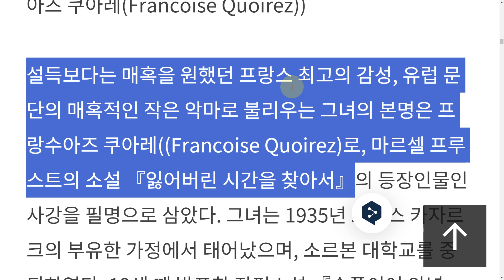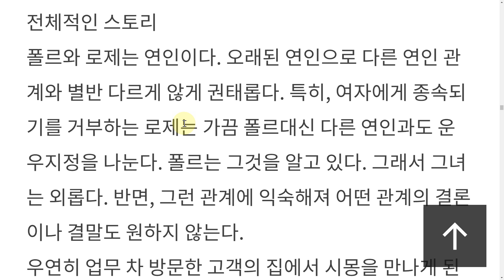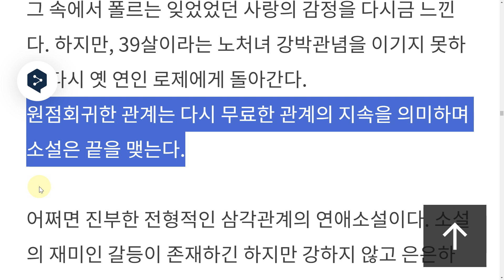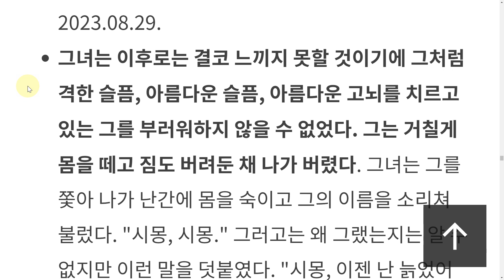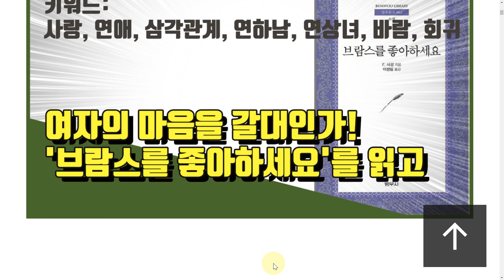브람스를좋아하세요 좋아하세요, 책 리뷰(서평, 독후감) 📚와이드리딩📚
▶ 브람스를 좋아하세요' 소개
'프랑수아즈 사강'의 연애소설로 폴르, 로제, 시몽의 삼각관계 속에서 한 여인의 사랑에 대한 심리 상태를 생동감있게 묘사한 소설이다.
▶한 줄 수식어: 여자의 마음을 갈대인가! '브람스를 좋아하세요'를 읽고 나서
▶교훈
소설 속의 남자는 그놈이 그놈이 아니였다.
여자의 마음은 갈대다.
익숙함에선 바람도 용서된다?

▶ 브람스를 좋아하세요' 감상 내용

여자의 마음을 갈대인가! '브람스를 좋아하세요'를 읽고 나서

'브람스를 좋아하세요'는 소설 속의 연하남 시몽이 폴르에게 음악회 데이트를 약속하며 묻는 대사의 일부다. 소설 속에서는 목차의 제목으로도 사용 되었다.
개인적으로는 소설과 전혀 무관한 제목 같다.

슬픔이여 안녕, 책 리뷰 — 프랑수아즈 사강의 작품으로 내용이 '브람스를 좋아하세요'와 별반 다르지 않다.

주인공
여주인공: 폴르(39살의 실내장식가)
남주인공: 로제(여자에게 종속되기를 거부하는 40대의 로제)
남주인공: 시몽(25살의 젊고 잘 생긴 견습 변호사)
삼각관계: 폴르와 로제가 연인이였다. 그러다 로제의 바람 속을 비집고 시몽이 들어온다.

전체적인 스토리
폴르와 로제는 연인이다. 오래된 연인으로 다른 연인 관계와 별반 다르게 않게 권태롭다. 특히, 여자에게 종속되기를 거부하는 로제는 가끔 폴르대신 다른 연인과도 운우지정을 나눈다. 폴르는 그것을 알고 있다. 그래서 그녀는 외롭다. 반면, 그런 관계에 익숙해져 어떤 관계의 결론이나 결말도 원하지 않는다.
우연히 업무 차 방문한 고객의 집에서 시몽을 만나게 된다. 시몽은 폴르에게 반해 간헐적으로 대시를 하다 여러 번의 데이트를 통해 결국 그녀와의 사랑을 이루게 된다. 그 속에서 폴르는 잊었었던 사랑의 감정을 다시금 느낀다. 하지만, 39살이라는 노처녀 강박관념을 이기지 못하고 다시 옛 연인 로제에게 돌아간다.
원점회귀한 관계는 다시 무료한 관계의 지속을 의미하며 소설은 끝을 맺는다.

어쩌면 진부한 전형적인 삼각관계의 연애소설이다. 소설의 재미인 갈등이 존재하긴 하지만 강하지 않고 은은하게 흘러간다. 그렇기에 다소 재미적인 요소는 떨어진다. 범우문고 시리즈로 구매하지 않았다면 서점에 1만번을 방문해도 구매하지 않았을 도서다.

프랑수아즈 사강은 등장인물의 심리를 묘사하는 재주는 탁월한 작가다. 제발, 다음에는 이 작가의 책을 접하고 싶지 않다.

▶ 브람스를 좋아하세요' 관련 도서 후기
▶ 브람스를 좋아하세요' 독서 노트

▶ 브람스를 좋아하세요' 독서 대상(재미가 없어 거의 4개월 만에 읽었다.)
여자의 자유란 출세에서 얻어지는 게 아니라 자기가 느끼는 책임에서 오는 것이거든요."
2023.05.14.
여주인공 폴르도 이런 부류에 속하는 여인이다. 방종과 같은 자유를
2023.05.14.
여자에게 종속되기를 거부하는 40대의 로제,
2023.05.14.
스물다섯 살의 젊고 잘생긴 견습 변호사 시몽 ― 이 청년은 자기보다 열네 살이나 연상인 폴르를 혼신渾身의 정으로 사랑한다.
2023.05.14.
고독하고 지친 폴르는 남자에게서 완전하고도 풍족한 사랑을 갈망하지만, 손끝에 잡히는 것은 공허와 또 하나의 새로운 고독일 뿐이라는 주제로써 이 소설은 꾸며지고 있다.
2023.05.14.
아주 잘 아는 이 도시를 살펴보고 싶었으며, 또한 어쩌면 거기에서 밤의 기회들을 요행히 잡고 싶었는지도 모른다. 그는 강기슭에서 반짝이는 불빛을 향해 걸어갔다.
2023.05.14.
"난 당신을 모릅니다. 하지만 난 당신이 행복하다고 믿고 싶습니다. 나는… 나는 당신에게 감탄하고 있습니다
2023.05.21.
"여섯시에 플레옐 홀에서 아주 좋은 음악회가 있습니다. 브람스를 좋아하세요? 어제 일에 대해서는 사과드립니다." 시몽이 쓴 것이었다
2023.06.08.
"내겐 말할 권리가 있습니다. 나는 당신을 사랑할 권리가 있고 또 할 수만 있다면 그 사람에게서 당신을 빼앗을 권리도 있습니다."
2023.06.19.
사실에 눈을 돌리게 함으로써 그를 아예 쫓아 버리고도 싶었다. 시간이 그녀보다 더 잘 가르쳐 주겠지만 너무 더디다
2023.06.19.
"저는 행복합니다. 당신을 사랑해요" 하고 시몽이 진지하게 말했다
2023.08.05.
그는 이제 아무것에도 취미가 없었다. 그는 폴르를 잃어버렸던 것이다.
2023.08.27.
"시몽, 이런 일이 지속될 수는 없어요. 내가 당신에게 이런 말을 하는 것도 이게 마지막이에요. 당신은 일을 해야 돼요. 몰래 술만 마시고 있잖아요." "금방 잔을 씻어 놓았어요. 당신은 무질서한 것을 몹시 싫어하니까." "난 무질서, 거짓, 그리고 무기력을 싫어해요." 매몰스럽게 그녀가 말했다. "난 당신도 싫어지기 시작했어.
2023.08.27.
"나의 희생자, 나의 사랑하는 희생자, 내 귀여운 시몽!" 처음으로 그녀는 피할 도리 없이 고통을 받게 만드는, 그 사랑한다는 행위에 대한 끔찍한 즐거움을 맛보고 있었다
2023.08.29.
그녀는 이후로는 결코 느끼지 못할 것이기에 그처럼 격한 슬픔, 아름다운 슬픔, 아름다운 고뇌를 치르고 있는 그를 부러워하지 않을 수 없었다. 그는 거칠게 몸을 떼고 짐도 버려둔 채 나가 버렸다. 그녀는 그를 쫓아 나가 난간에 몸을 숙이고 그의 이름을 소리쳐 불렀다. "시몽, 시몽." 그러고는 왜 그랬는지는 알 수 없지만 이런 말을 덧붙였다. "시몽, 이젠 난 늙었어요, 늙어…."
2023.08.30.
그는 스물다섯 살이었다
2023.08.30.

▶ 브람스를 좋아하세요' 추천 여부
연애소설을 좋아한다면. 그렇지 않다면 다른 책을.

■말미
▶브람스를 좋아하세요' 목차
고독한 밤들의 기나긴 연속
미지의 청년
새로운 삶의 의미
무서운 선고
혼자 보내는 주말
브람스를 좋아하세요...
배신에 대한 아픔
사랑의 소리
영혼 속에서 정복당한 여자
뜨거운 겨울 바람
지난 여름에 대한 노스탤지어
새로운 관계
사랑의 확인
자신의 희생자
어울리지 않는 조화
애정의 뿌리
흔적
아름다운 슬픔

모든 리뷰는 ‘내돈내산'입니다. 제품 링크로 인해,
쿠팡 파트너스 활동의 일환으로, 일정액의 수수료를 받습니다.

'공감과 공유는 좀 더 양질의 콘텐츠 생성을 이끕니다.'